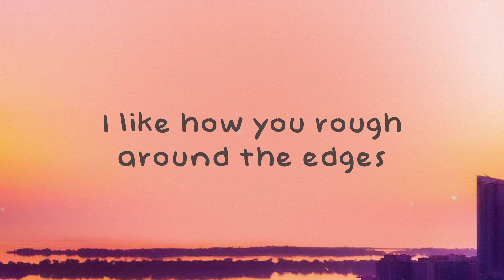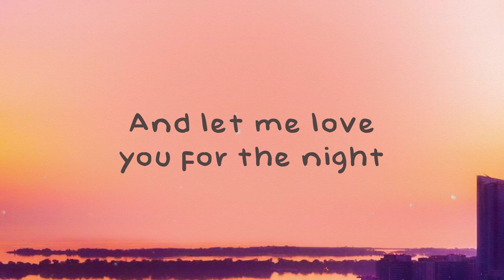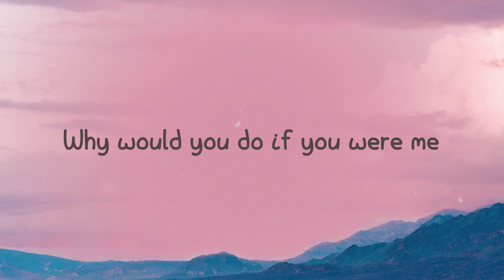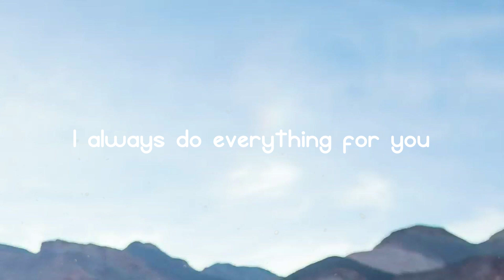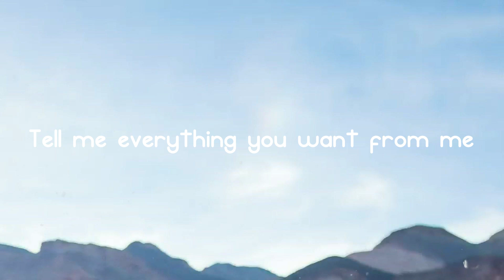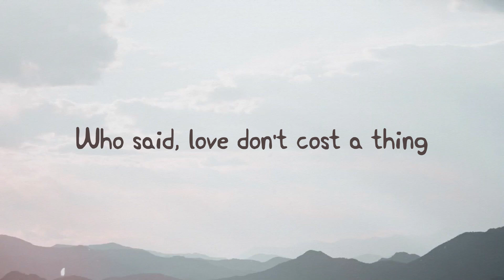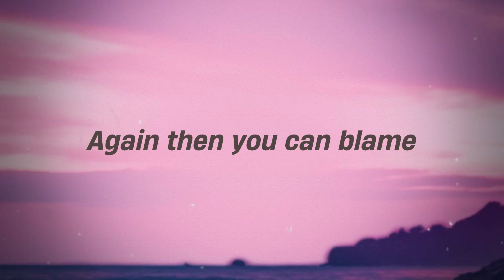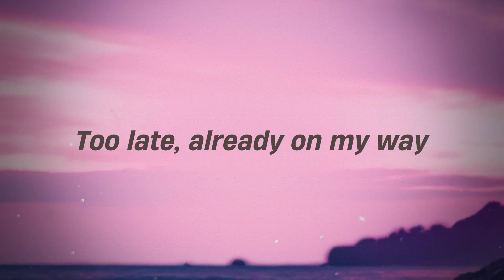For the Night - Chloe, Latto {Lyrics Video} 🎵